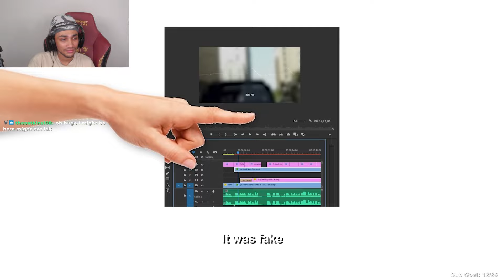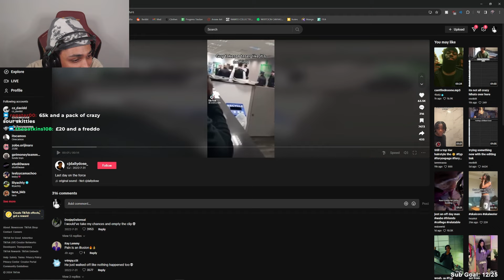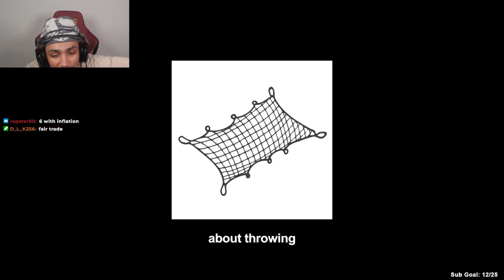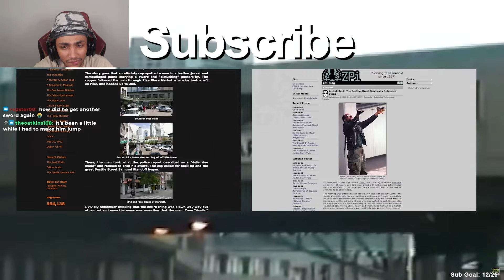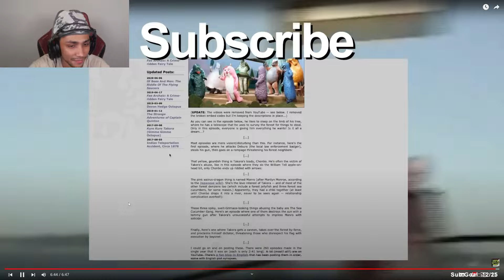THE REAL BLADE 🥷